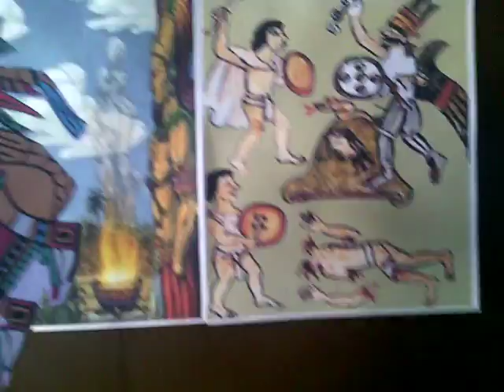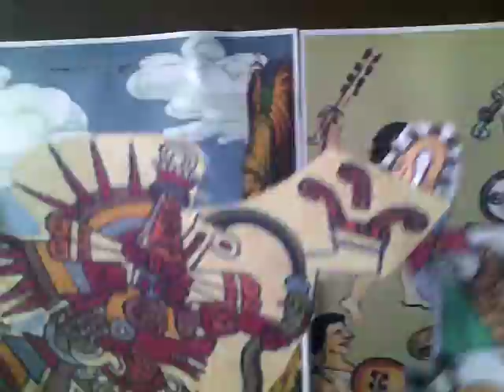Leyendas prehispanicas J.David yAndrea.G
Jesus y Andrea